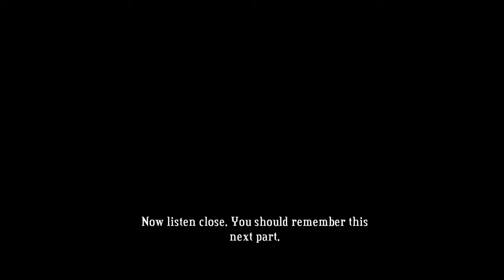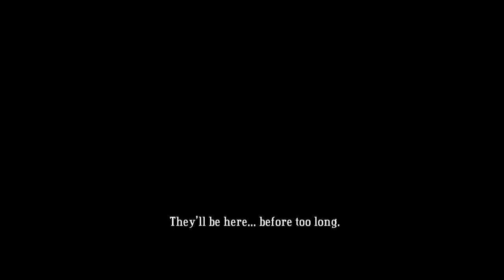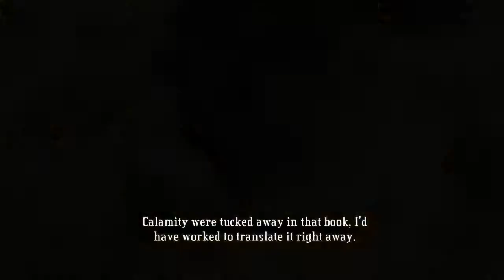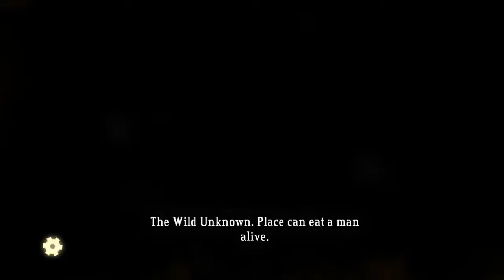Bastion - The Bastion [END] - 5 / 17